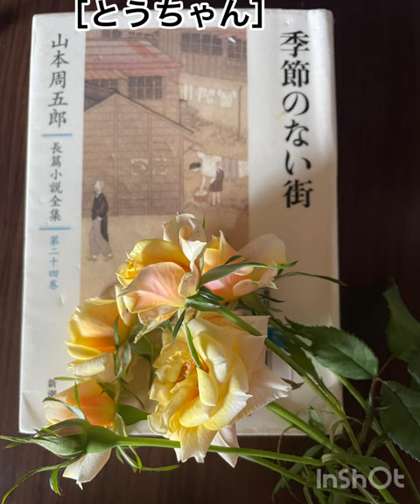山本周五郎作 『とうちゃん』💐朗読💐💐あずきバァバ💐